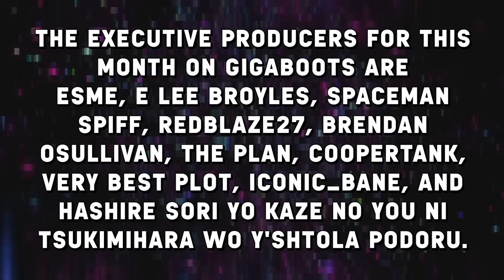Studio Ghibli's Princess Monopoké | Pokemon Go to the Movies #4: Pokémon 4EVER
(CONTENT WARNING: TRACY SKETCHIT)

I'm not saying this movie is wholly stolen, I'm just saying Mononoke was the most internationally successful Japanese film 4 years beforehand and that's cool!